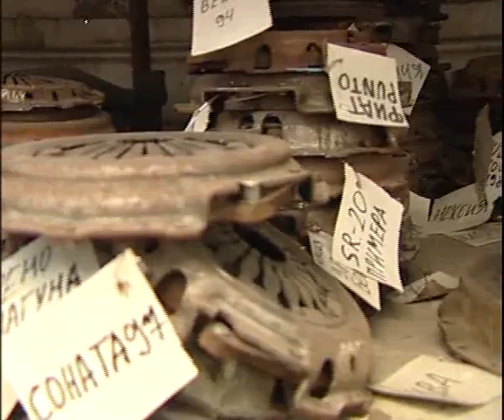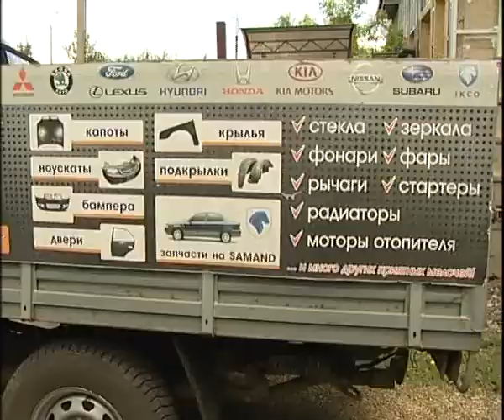Retro Mag 7 18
Алексей Челейкин  - авторазбор Ретро Маг 7-18, Alexey Cheleykin - used parts by Retro Mag 7 18